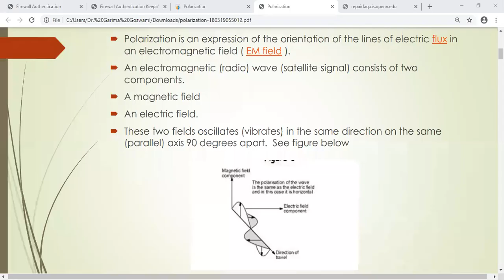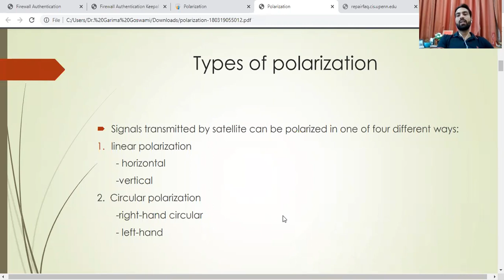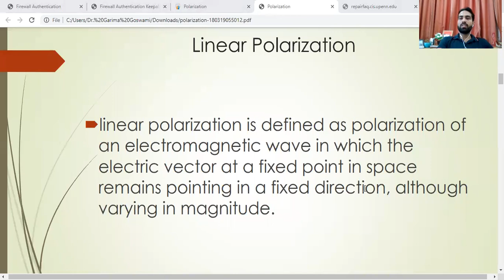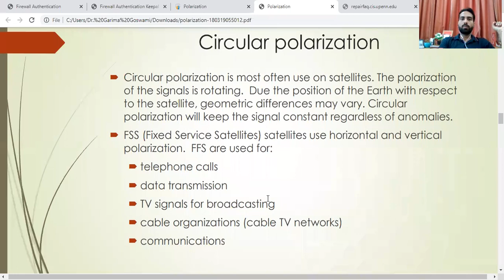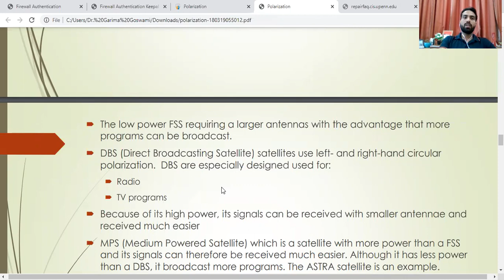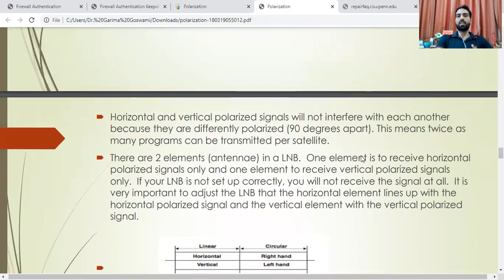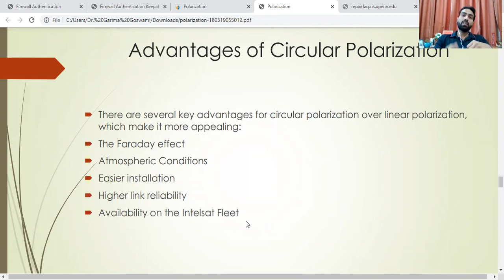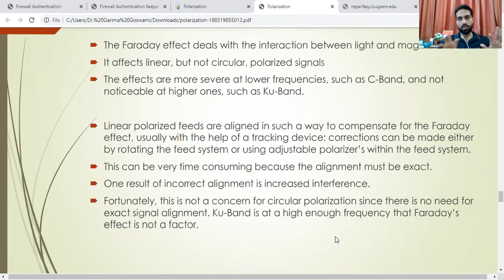Basic concept of polarization of satellite signals || polarization in satellite communication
Polarization is the most important phenomenon in satellite communication. It gives encryption and synchronization between the earth station and Satellite. It avoids interference among signals.